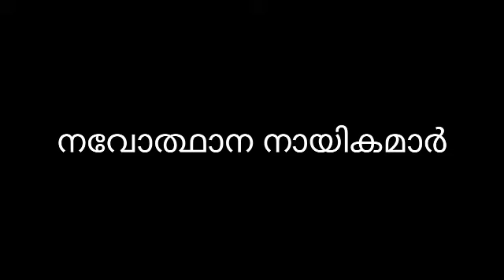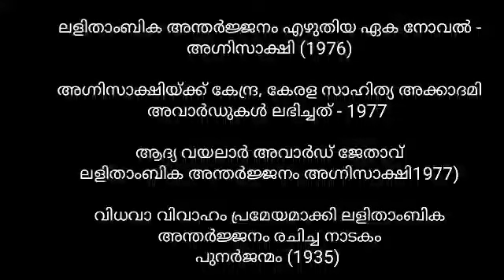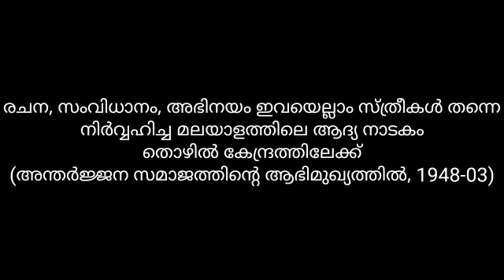കേരളത്തിലെ പ്രധാനപ്പെട്ട നവോത്ഥാന നായികമാർ